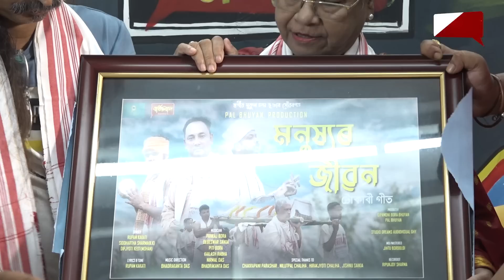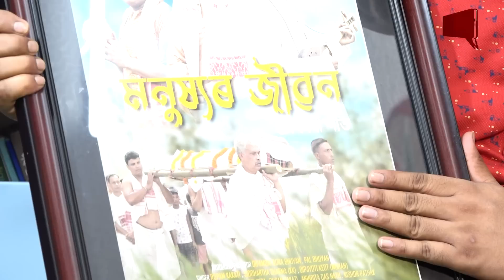" মনুষ্যৰ জীৱন" কেনেকুৱা !